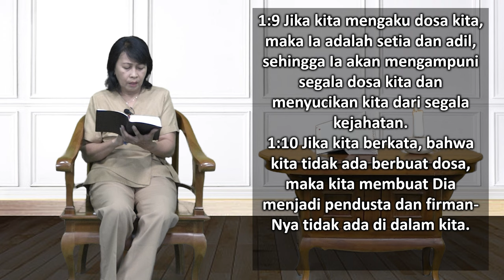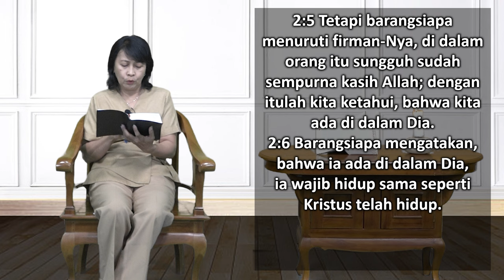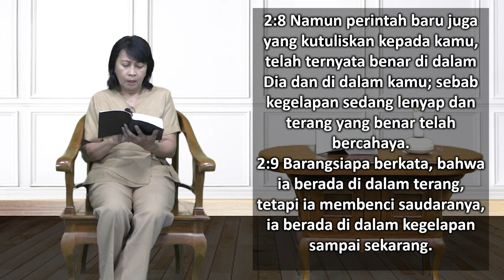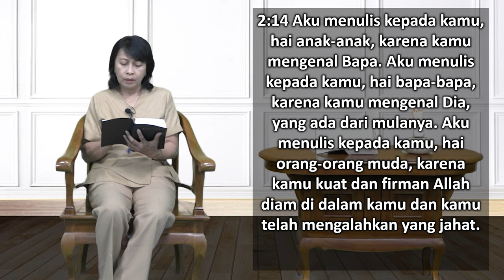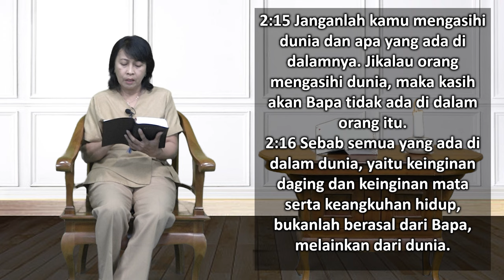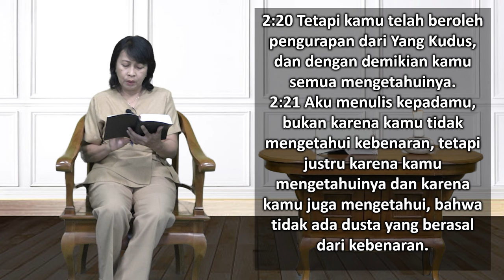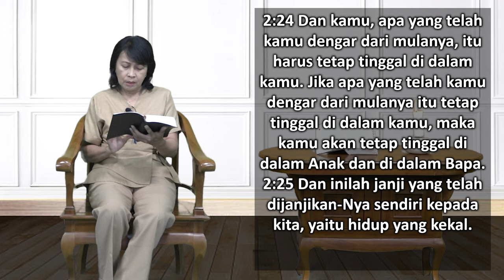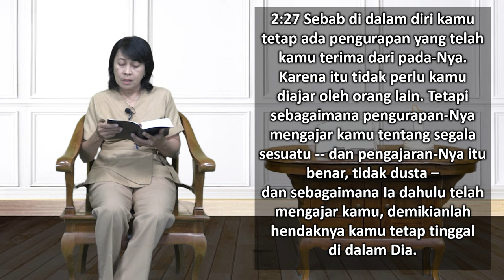Mari Membaca Alkitab | Hari ke 353 | Selasa, 19 Desember 2023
Bacaan : 1 Yohanes 1:1-2:27
Tema : "Pengacara Pembela Kita"